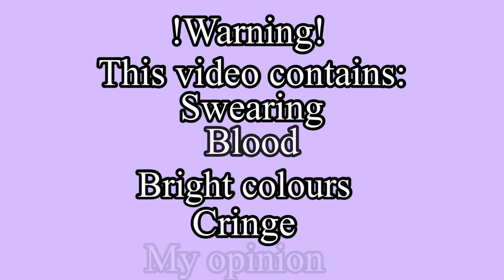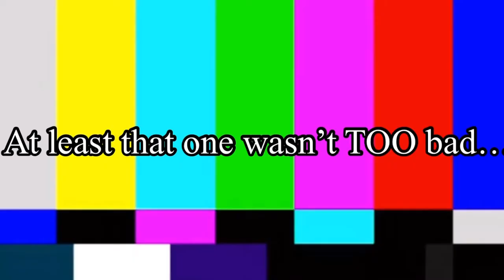BABQFTIM react to ships 😭ANOTHER MF SHIP VIDEO ISTG-